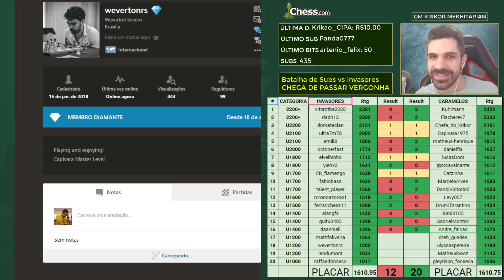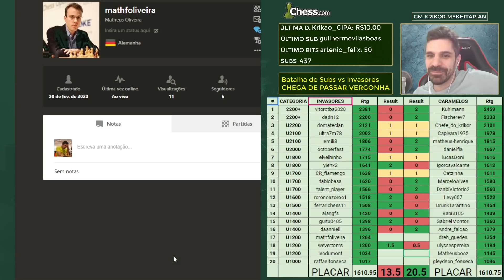Batalha de SUBs - Caramelinhos 🤝 Invasores do Milharal - Parte 4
Conheça o último curso on-line do GM Krikor: como vencer utilizando o Gambito da Dama, disponível na Plataforma Udemy